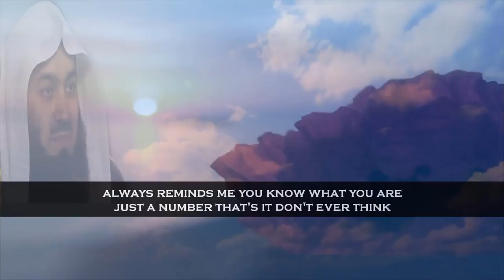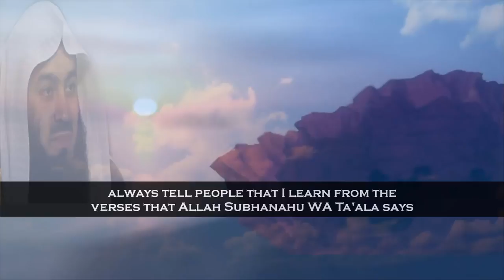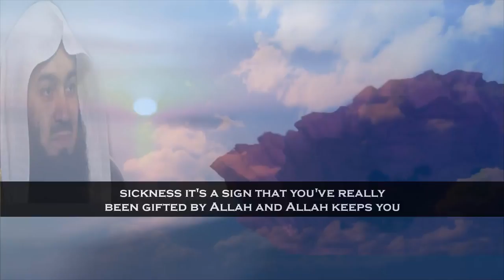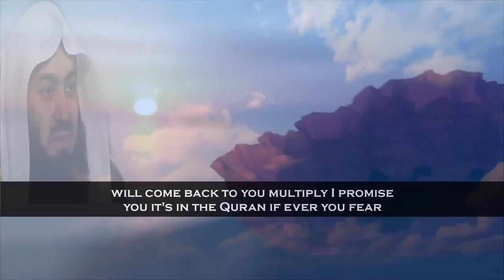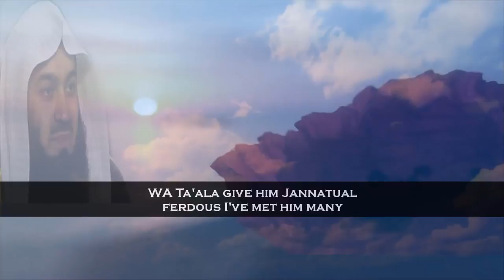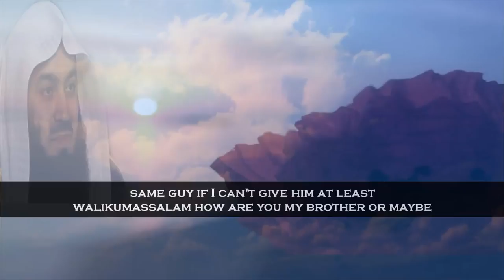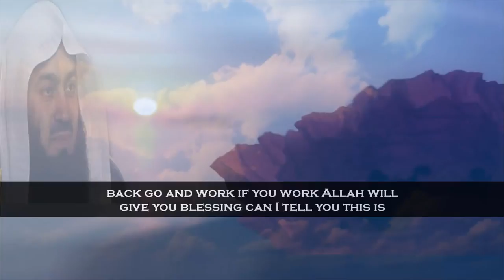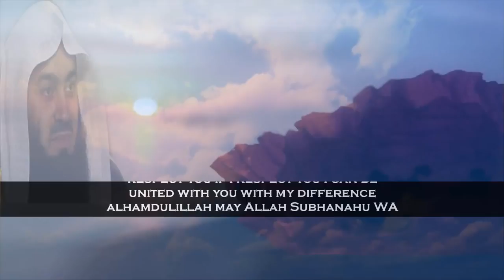Be The Most Humble Person While Giving Mufti Menk